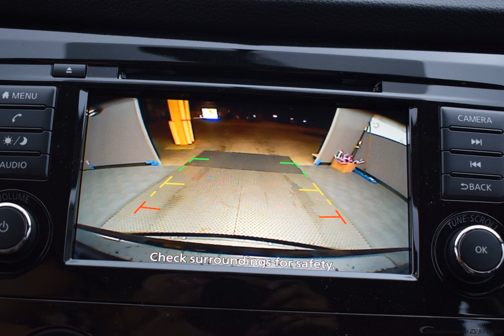2019 Magnetic Black Pearl Nissan Rogue Sport 4D Sport Utility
New 2019 Magnetic Black Pearl Nissan Rogue Sport 4D Sport Utility S Charcoal
Discounted Price includes: $3,000 - Nissan Customer Cash - 2019 Rogue Sport. Exp. 12/02/2019   Factory MSRP: $25,025

$3,000 off MSRP! AWD CVT with Xtronic 2.0L DOHC Magnetic Black Pearl 2019 Nissan Rogue Sport S